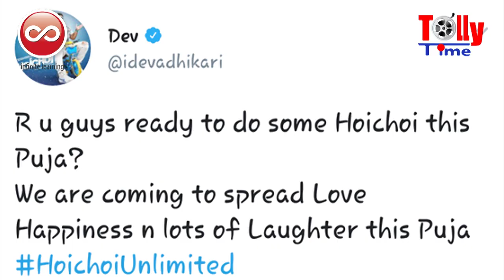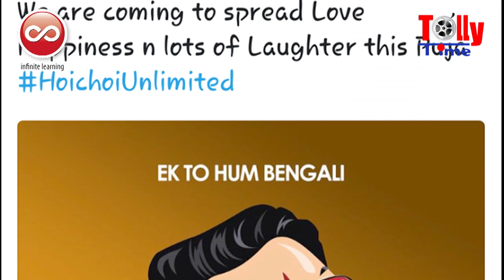দেখুন, বাঙালিবাবু Dev বাঙালিয়ানায় নতুন কী স্টাইল আনলেন?